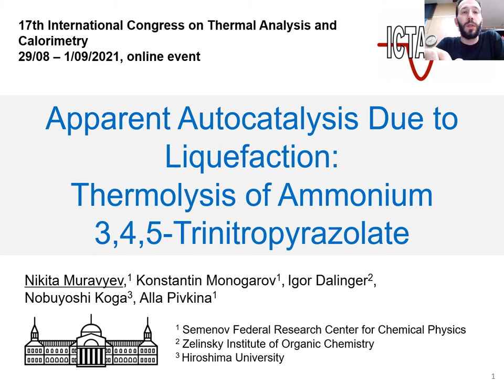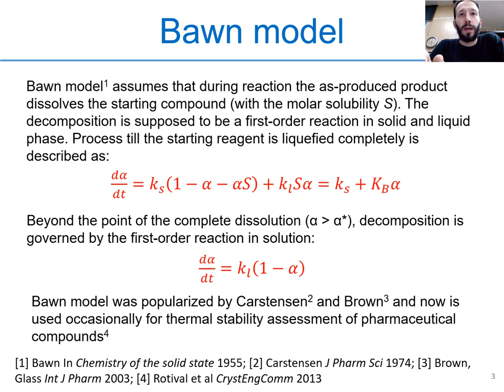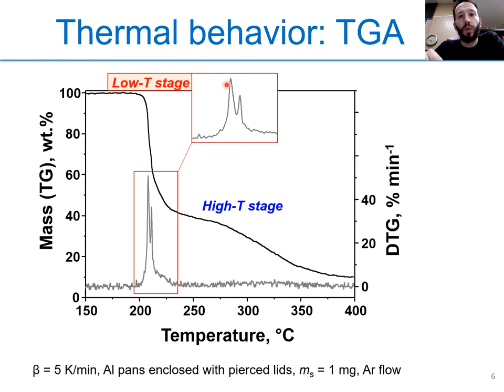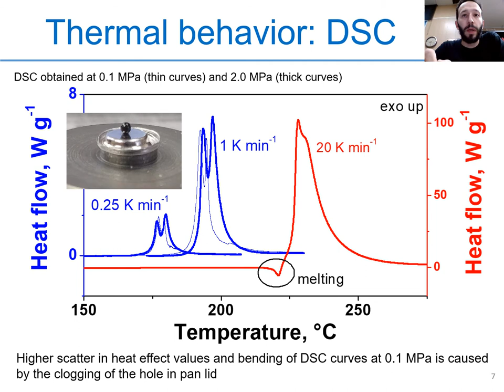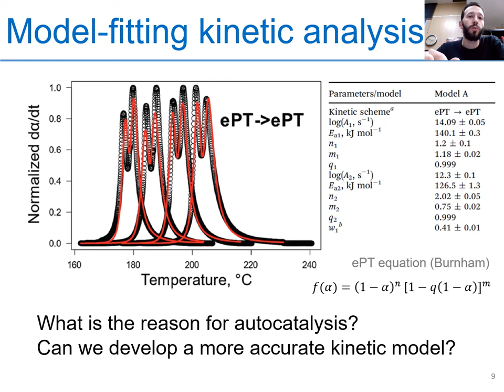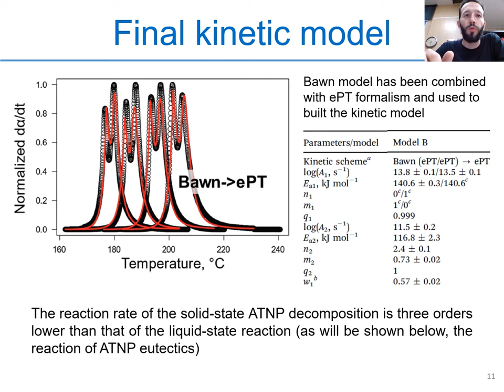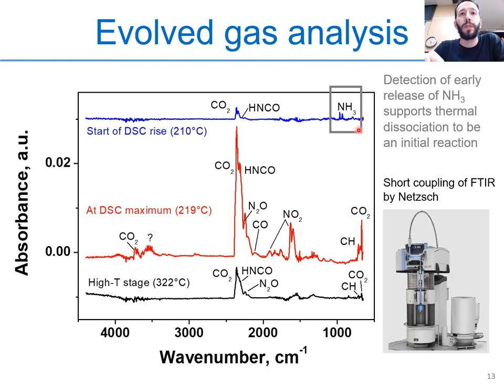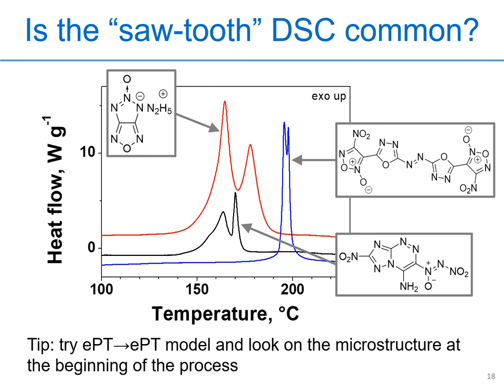THINKS #4. Apparent autocatalysis during thermal decomposition and its modeling with Bawn kinetics